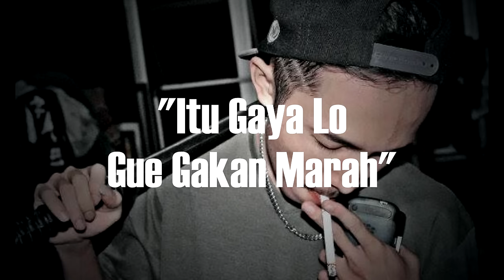Eizy - Gue Bangkit ( Diss Young Lex ) ( Lyrics Video )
Ery Lutfi performing " Gue Bangkit " 2015 ELS Record